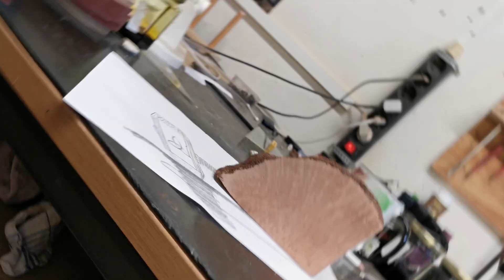Thor’s Hammer/Mjølnir tobacco pipe :: Thor’s Hammer/Mjølnir Tabakpfeife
This video shows the making of a Mjølnir/Thor’s Hammer tobacco pipe. Briar pipe with wooden stem and acrylic bite, brass rings and leather band.
As the god of thunder, lightning, storm and sacred trees Thor certainly is a pipe smoker. :)

pipe maker from Tyrol, Austria
freehandpipes since 2014

Diese Video zeigt die Entstehung einer Tabakpfeife in Form von Mjølnir, Thor’s Hammer. Die Pfeife wird aus Bruyèreholz gefertigt – mit einem hölzernen Mundstück mit Acrylbiss, Messingzierringen und Lederband.

Als Gott von Donner, Blitz, Sturm und heiligen Bäumen ist Thor bestimmt Pfeifenraucher. :)

mir auf Instagram/Facebook folgt. Schreibt mir gern auch Fragen oder Anregungen in die Kommentare!

Pfeifenbauer aus Tirol, Österreich
freehandpipes seit 2014